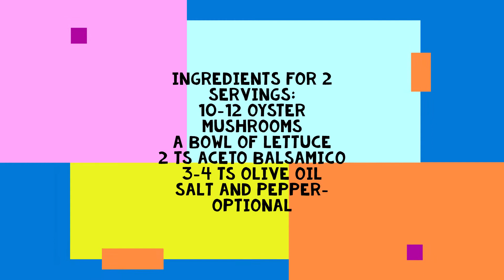Oyster mushrooms - easy, light, (vegan) delicious!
This is a  simple recipe, with few ingredients, ready in no time and just delicious! It can be served as a salad or as main dish.